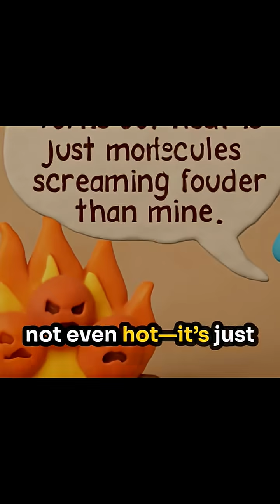Vernon: Eureka!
Vernon realizes that he may be the key to a big scientific experiment on ice.